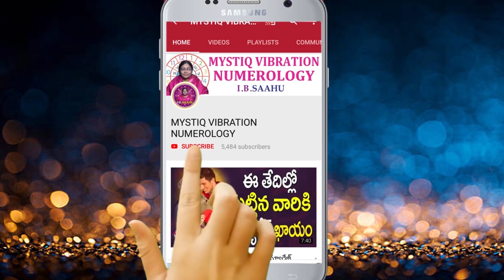జనవరి 1 నుండి 10 వరకు పూర్తి జాతకం | January 1 Remedies | January 2019 Jathakam | Ib Shahu